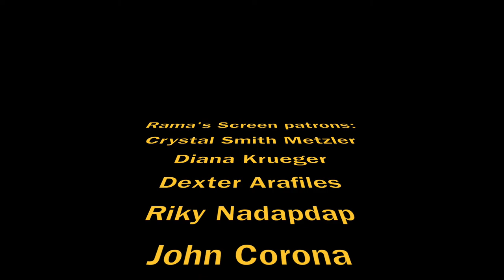My Interview with 'THELMA' Co-Screenwriter, Eskil Vogt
Here's my video interview with screenwriter Eskil Vogt, whose film, "Thelma" hits AFI Film Festival this year.